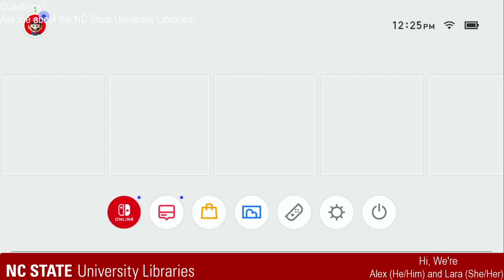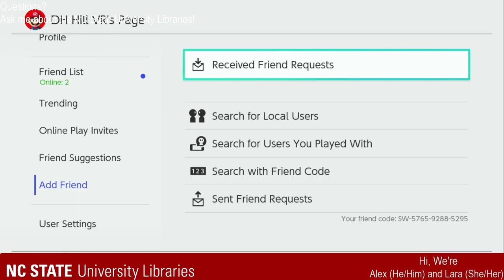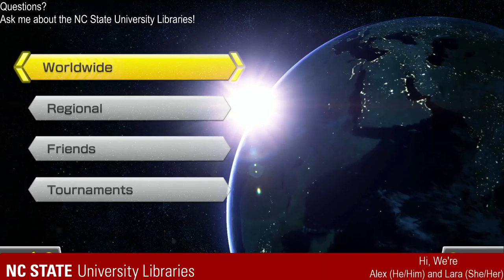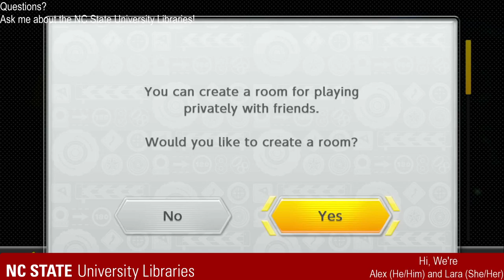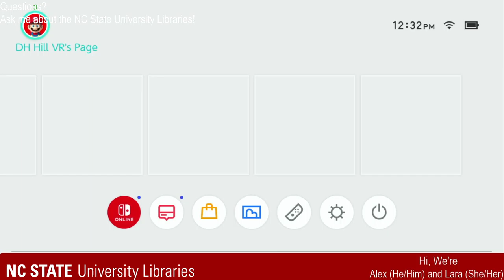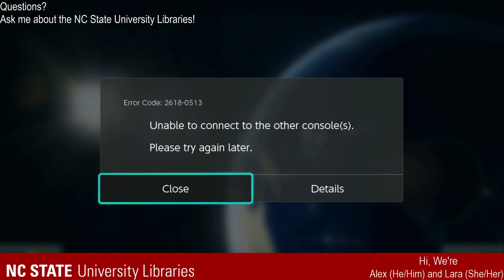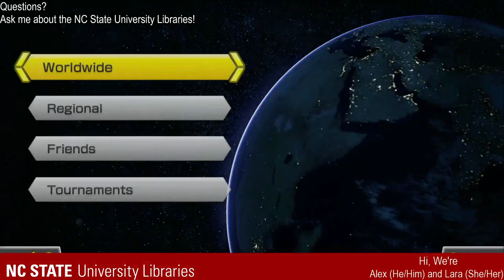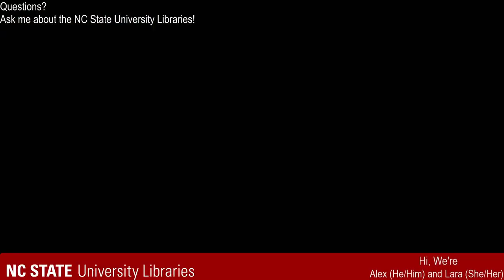Librarians racing in Mario Kart!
Watch Alex and Lara play Mario Kart on this Wellness Day to de-stress!